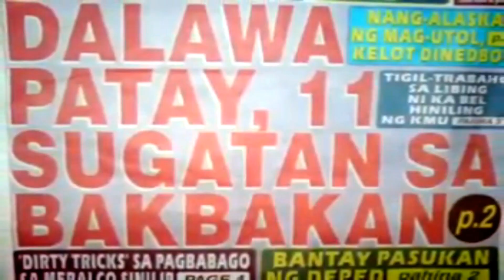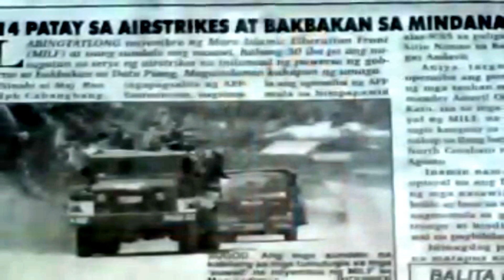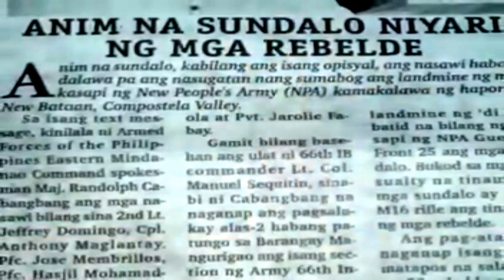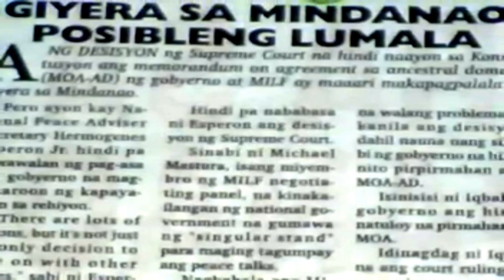Ang pinakauna kong video upload sa Youtube noong 2008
Isang pagbabalik tanaw sa aking kauna-unahang video sa Youtube.

Taong 1994 pa lang ay gumagawa na ako ng mga sariling kanta.
Marami na din akong nagawa. Sapat na para makabuo ng isang libro
pero noong taong 2008 lamang ako nagpasya na iupload sa Youtube ang mga kanta ko.
Wala pang kita noon. Wala pang ads. Mabibilang lamang ang mga nag-a-upload.
Madami akong sariling channel noon na binalewala. Wala lang.
Hanggang sa nagkaroon na nga ng mga ads. Nagkaroon ng thresholds.
Marami ng bawal. Meron na ding strikes.
Grabe! Tumanda na pala ako kaka-youtube.

SA LUPA NG MINDANAO
An original composition of Mark Tampos Dumol a.k.a. "Nissimac Eternal"

║┗┛║┗━╣┃║┃║ X X ║
╚┛┗╩━━╩━╩━╩━━  , mga ka-Nissimackers.